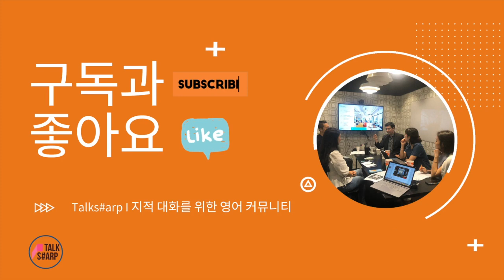[원포인트 교정 #17] Asked my friend for advice (틀리기 쉬움)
같은 의미라도 무수히 많은 표현 방법이 있습니다. '정답'이 아니라 원어민 입장에선 이렇게 이야기 하겠다 정도로 이해해 주세요.